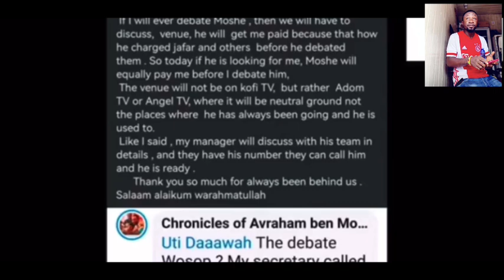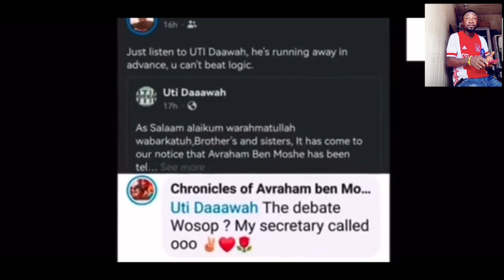This was how he started Bragging before the debate ooo 😂😂😂